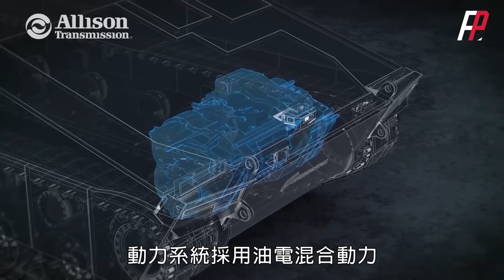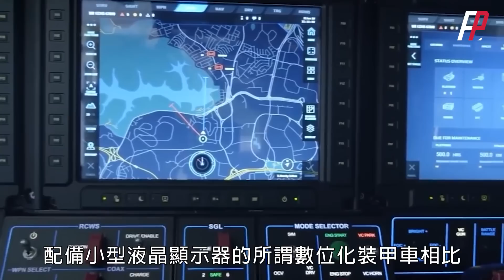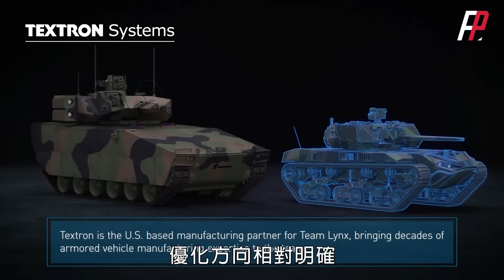美陸軍XM30步兵戰車的競標，進入兩強決選階段，分別以獅鷲3和KF41山貓為基礎優化，取代服役40年的M2布萊德利。| M10布克 | 下一代戰鬥車輛 | 通用動力 | 萊茵金屬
美陸軍已授予通用動力陸地系統公司和萊茵金屬車輛公司價值16億美元的XM30機械化步兵戰車專案第三、四階段合同。該專案旨在取代“佈雷德利”戰車，為陸軍提供新型、變革性能力。他們將各自建造11輛原型車，以支持實彈射擊、開發和有限的用戶測試，最終在2027年宣佈結果。隨後只有一個團隊將被選中進入第五階段，實現XM30的生產。預計，首批車輛將於2029財年裝備部隊。
The U.S. Army has awarded General Dynamics Land Systems and Rheinmetall Vehicles a $1.6 billion contract for the third and fourth phases of the XM30 mechanized infantry fighting vehicle program. The program is designed to replace the Bradley Fighting Vehicle and provide the Army with new, transformative capabilities. They will each build 11 prototypes to support live fire, development and limited user testing, with an eventual announcement in 2027. Only one team will then be selected to progress to Phase 5, which will lead to XM30 production. The first vehicles are expected to be fielded with troops in fiscal year 2029.